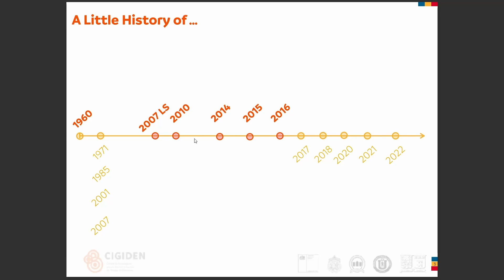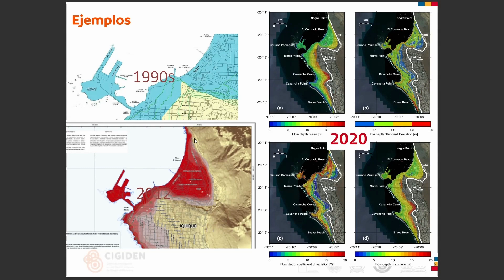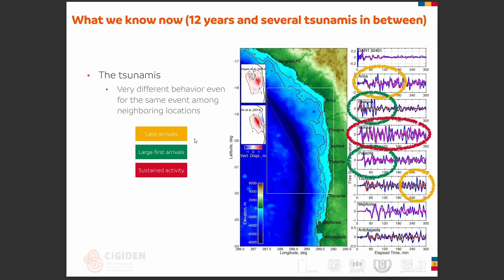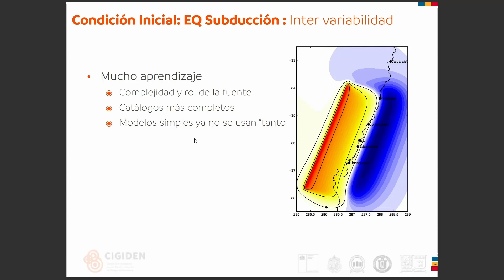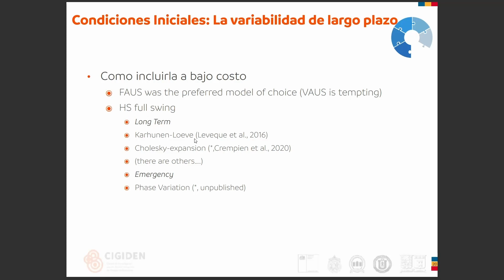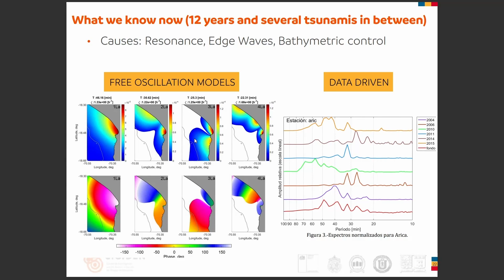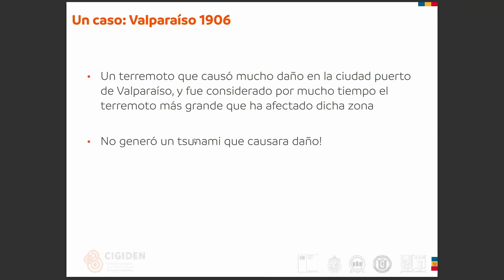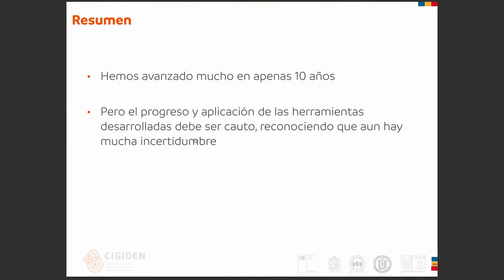SIOP 2022 Patricio Catalán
10 años de estudios de riesgo de tsunami. Restrospectiva y percepciones.
IX Seminario Internacional de Ingeniería y Operación Portuaria-